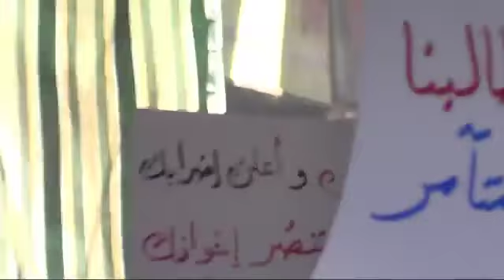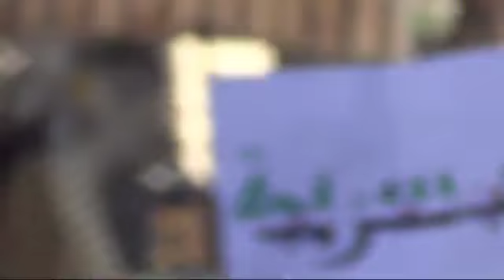شام دمشق سوق باب سريجة انتفاضة الاحرار إصرار حتى النصر 5 7 2012